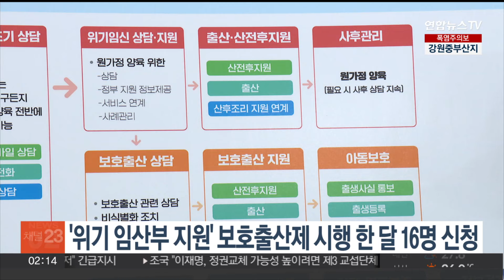'위기 임산부 지원' 보호출산제 시행 한 달 16명 신청 / 연합뉴스TV (YonhapnewsTV)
'위기 임산부 지원' 보호출산제 시행 한 달 16명 신청

위기 임산부가 익명으로 출산할 수 있도록 돕는 보호출산제가 시행된 지 한 달이 지난 가운데, 전국에서 16명이 보호출산을 신청한 것으로 나타났습니다.

보건복지부는 전국 상담기관에서 위기 임산부를 대상으로 실시한 전화·대면상담은 419건이라고 밝혔습니다.

그러면서 16명의 위기 임산부가 보호출산을 신청했고, 이 중 1명은 보호출산을 철회하고 실명으로 아이를 낳기로 했다고 설명했습니다.

아울러 출생통보제가 시행됨에 따라 지난 한 달간 1만 8천 364건의 출생정보가 전국 의료기관에서 건강보험심사평가원에 통보됐습니다.